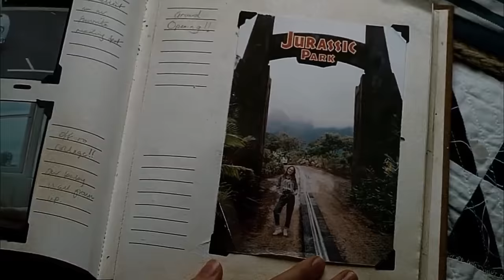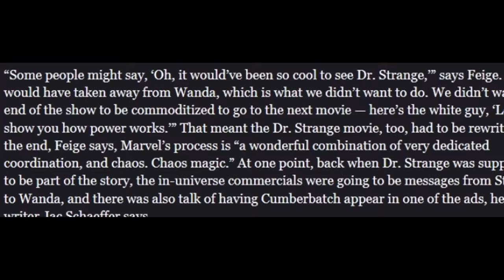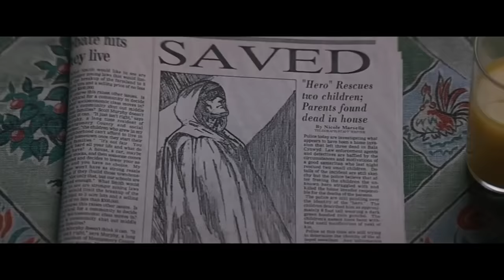Why Modern Movies Suck - They Hate Men (Part 1)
Masculine male characters seem to be a dying breed in modern movies. Why? Well, I've got a few ideas...